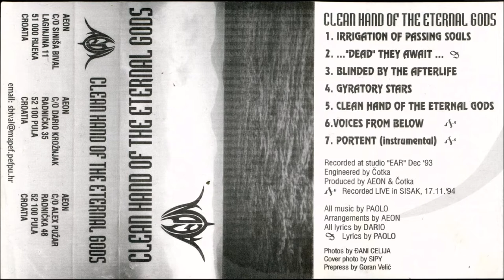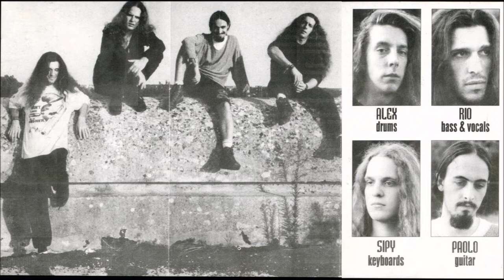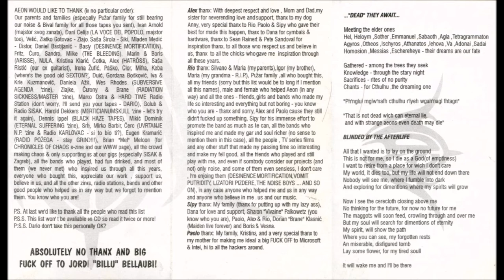Aeon [HRV] [Technical Death] 1995 - Clean Hand of the Eternal Gods (Full Demo)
00:00  1. Irrigation of Passing Souls
04:09  2. ..."Dead" They Await...
07:08  3. Blinded by the Afterlife
10:52  4. Gyratory Stars
14:18  5. Clean Hand of the Eternal Gods
16:09  6. Voices from Below
18:37  7. Portent (instrumental)